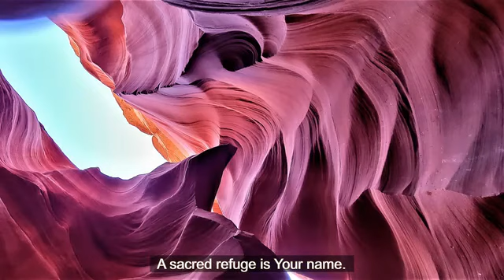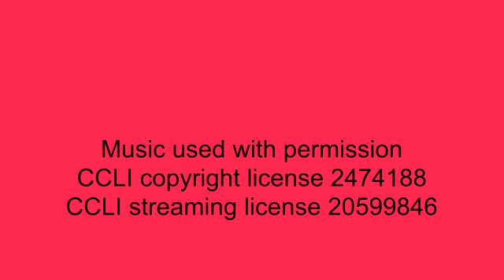Worship Service Reformation Sunday 2022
You are welcome to join us for worship for Reformation Sunday as we consider "What is the Good News?"